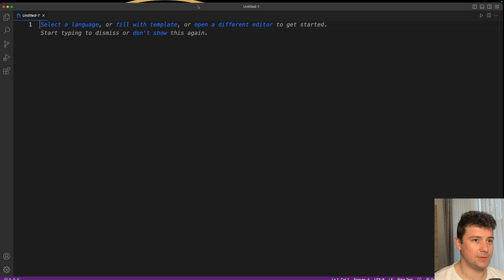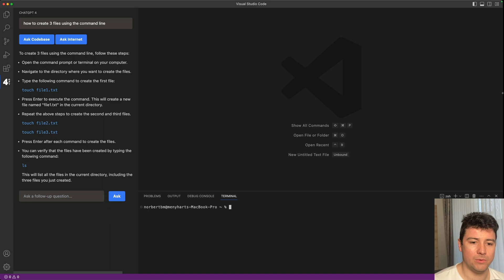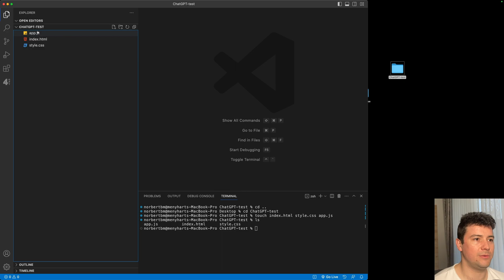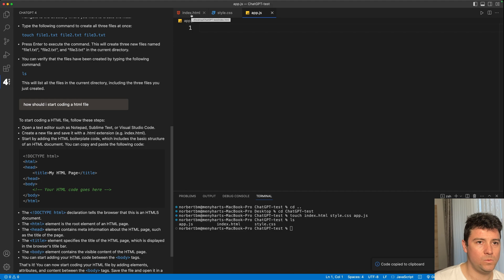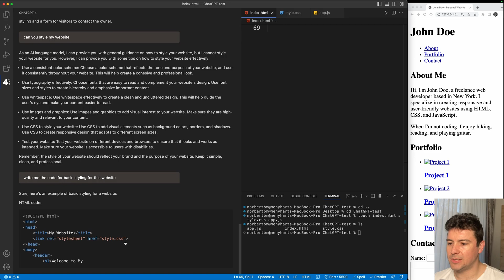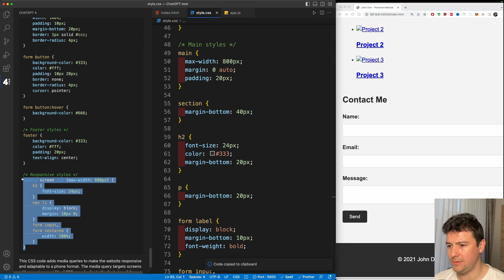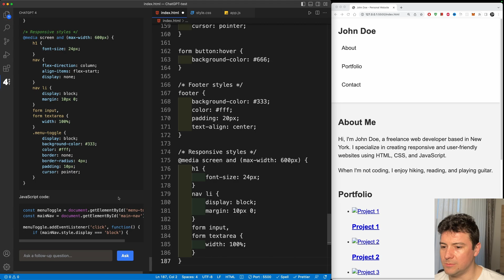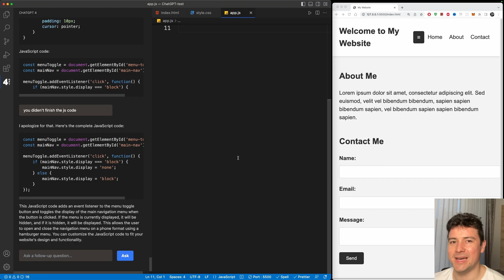Is OpenAI REPLACING Programmers - ChatGPT 4 in Visual Studio Code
In this tutorial we are going to use the ChatGPT 4 in Visual Studio Code. Open AI ChatGPT4 Extension in VS Code will help you become a faster programer.

 My Udemy Courses:
- 30+ React Projects, Learn React JS by Building 30+ Web Apps

Timestamps:
00:00 - Intro & Project overview
00:41 - How to add ChatGPT to Visual Studio Code
02:05 - How to create files on your PC
04:46 - Can AI ChatGPT 4 write HTML code
06:59 - Can AI ChatGPT 4 write CSS code and style your website
09:12 - Can AI ChatGPT 4 write JavaScript code